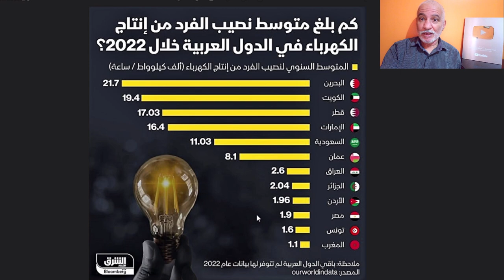تعرفو على نسبة الجزائر في إنتاج و إستهلاك الكهرباء وعلاقتها بالنمو الاقتصادي و الرفاهية ELECTRICITY